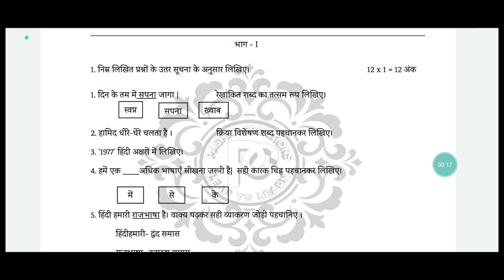ap 10th class sa1 Hindi paper 2023| ap sa1 exam 10th class Hindi paper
Hey !! I am Y.Leela Krishna Vamsi
📍 Tadepalligudem, Andhra Pradesh 🏠
Bsc Agriculture Student 🌱 .
✨Tags ✨
Ap 10th class sa1 Hindi paper 2023
sa1 exam 10th class 2022 hindi
sa1 exam 10th class 2022-23
10th class sa1 question paper 2022-23 hindi
sa1 exam 10th class 2022 hindi question paper
10th class sa1 question paper 2022-23 english
sa1 exam 10th class 2022-23 hindi
10th class sa1 question paper 2022-23 ssc
10th class sa1 question paper 2022 hindi